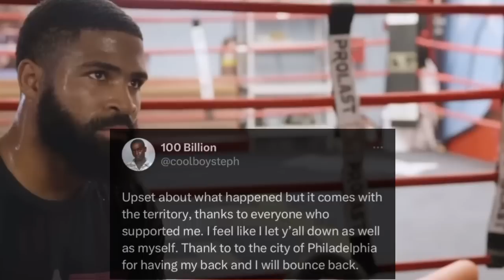Stephen Fulton Muere De Tristeza Y Naoya Inoue Envía Fuerte Advertencia a Gervonta Davis